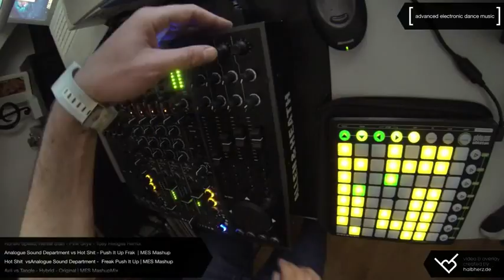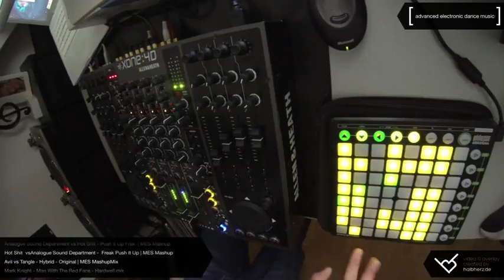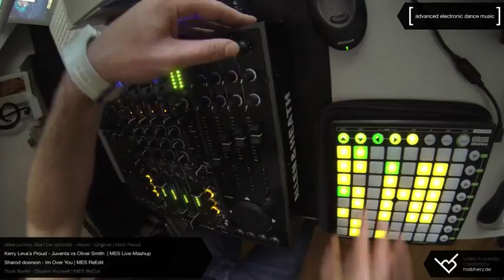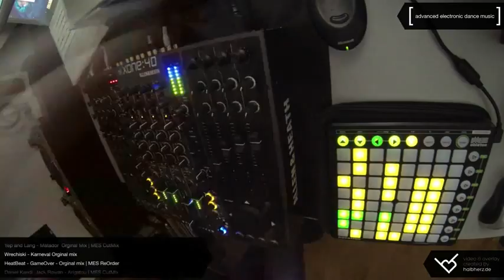Marco Esposito - advanced electronic dance music - 60min LIVE VIDEO MIX 2014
Marco Esposito - advanced electronic dance music

LIVE VIDEO MIX 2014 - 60min

watch the video for tracklist !

VIDEO-CUT by Halbherz - thank you